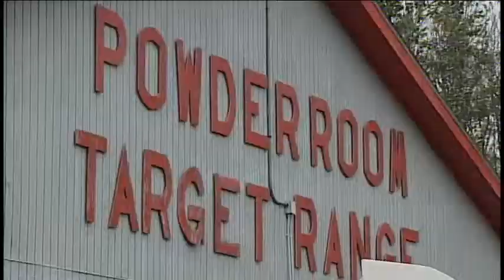80 Guns, Ammo Stolen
Police are investigating a break-in in which approximately 80 firearms were stolen from a Central Ohio shooting range.